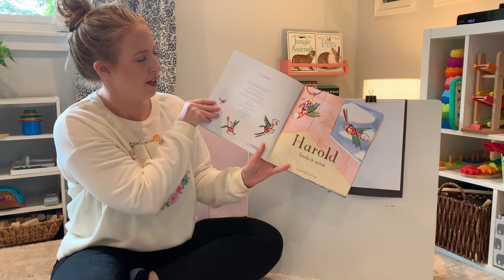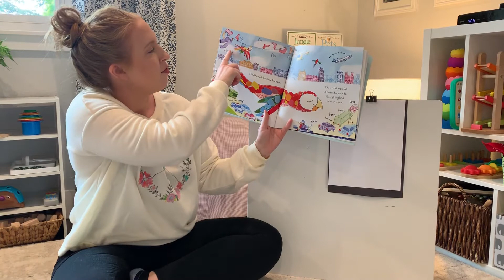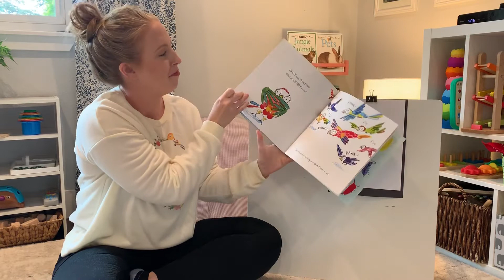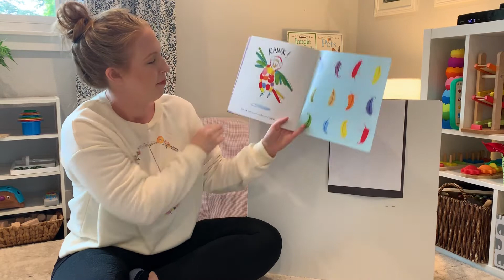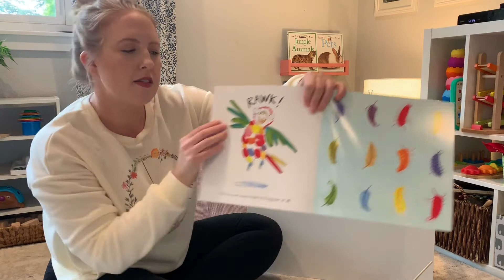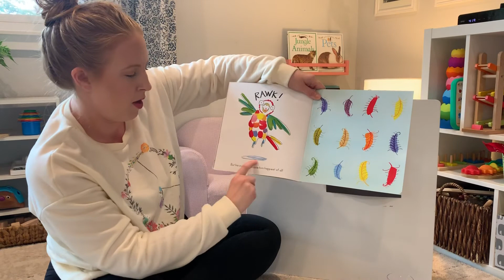“Harold finds a voice”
Come read “Harold finds a voice” by Courtney Dicmas, followed by a guided drawing session!